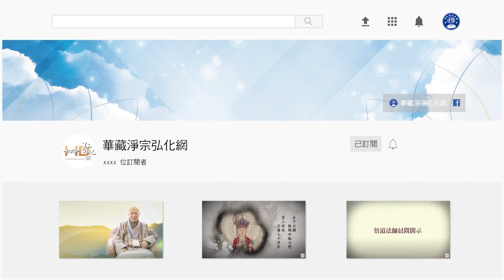法音普薰集（閩南語配音）251 一切惡緣皆是示現